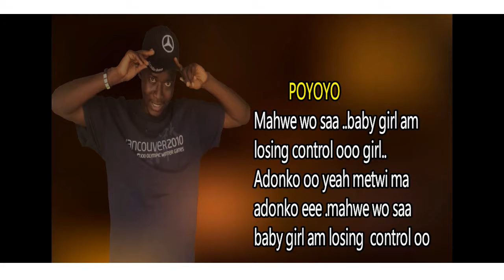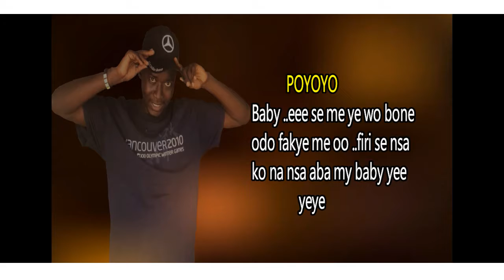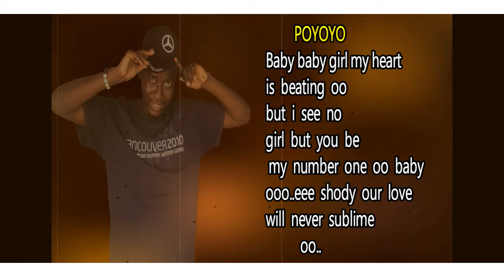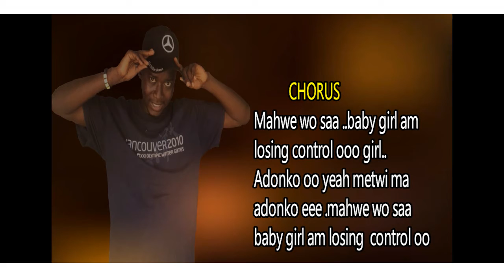MAKOMA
Koe gift/Poyoyo